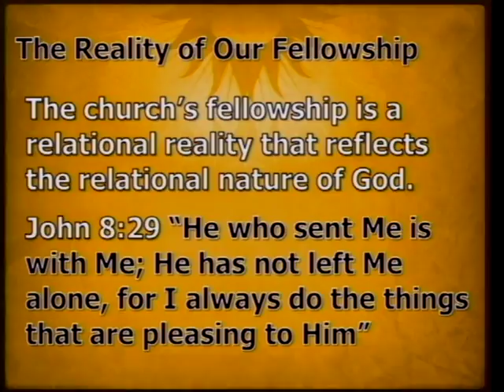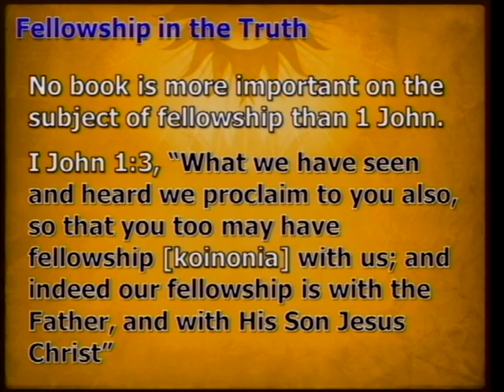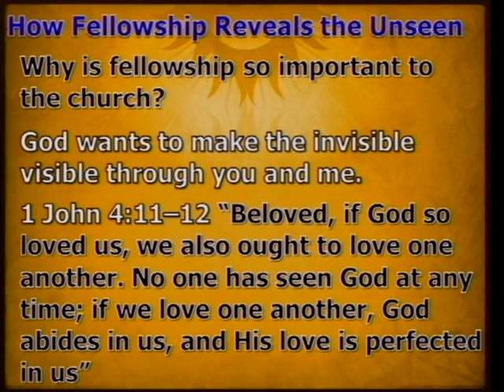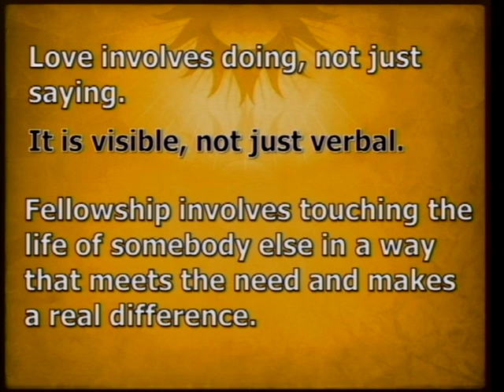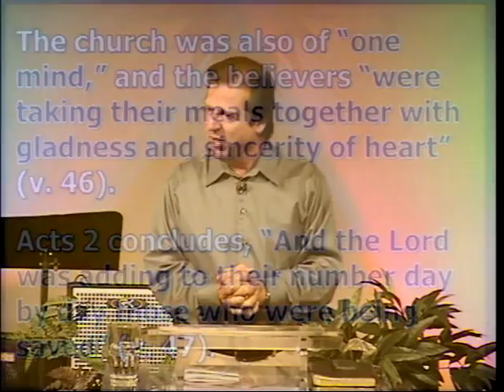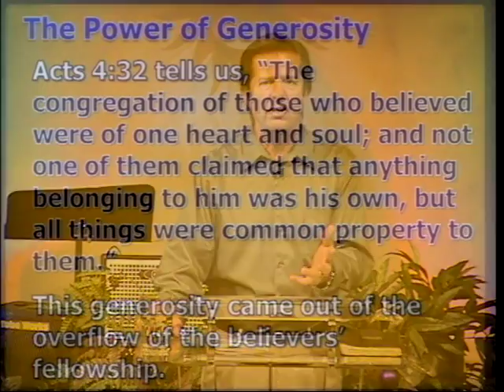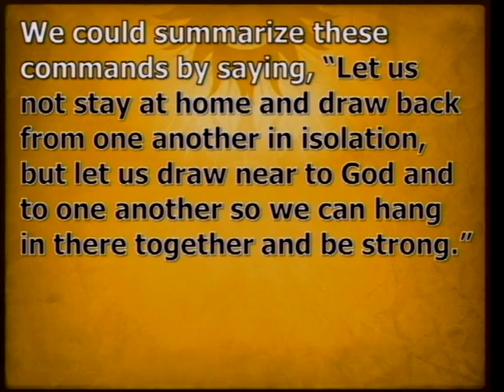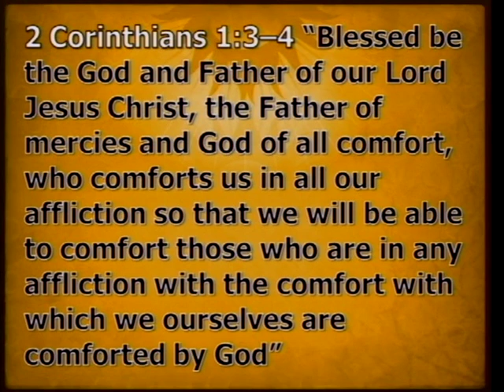The Glorious Church - Part 7 (12/4/11)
The Glorious Church Part 7 - The Fellowship of the Church